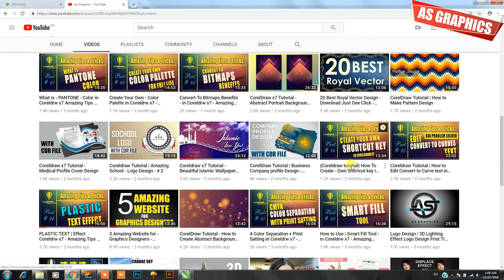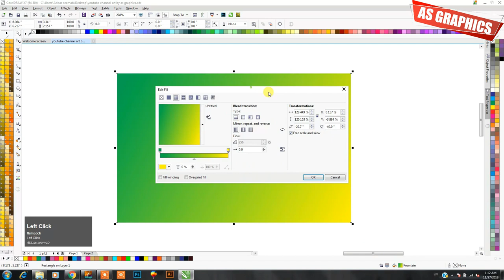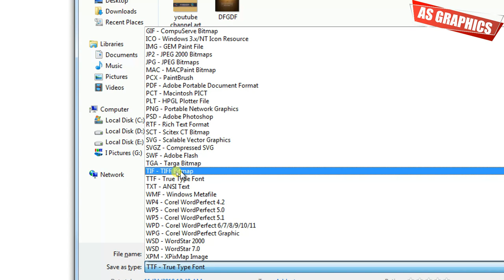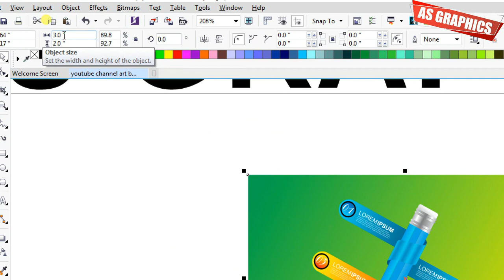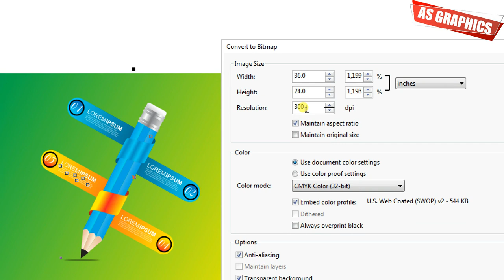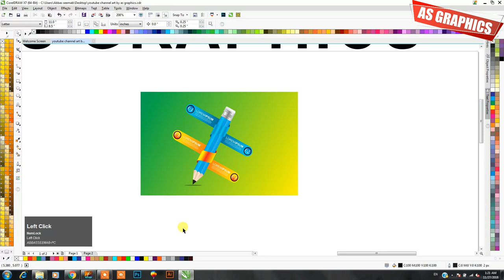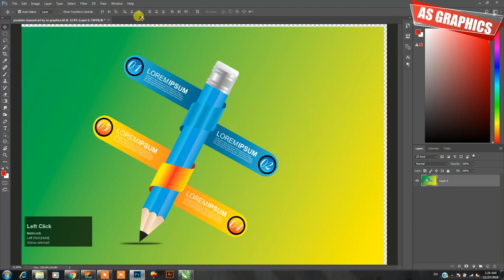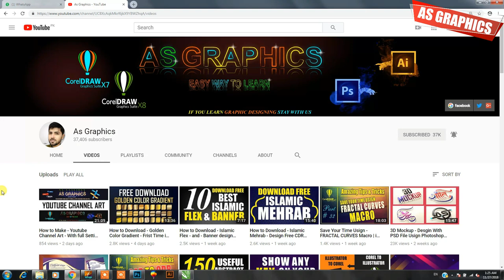How to Export - Tiff - File in Coreldrw x7 Amazing Tips & tricks Part # 33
hey dear in this video tutorial ,i will show some best tips about
coreldraw x7
Save Your Time Usign - FRACTAL CURVES Macro | in Coreldrw x7 Amazing Tips & tricks Part # 32

(As Graphics )